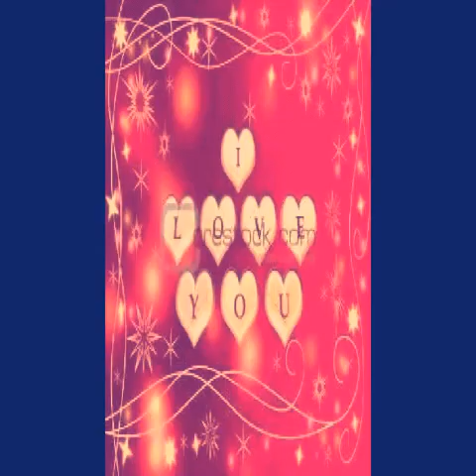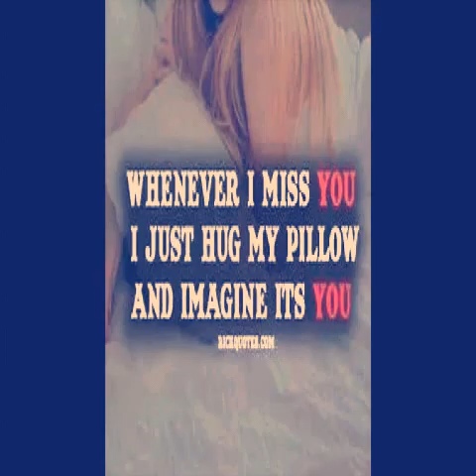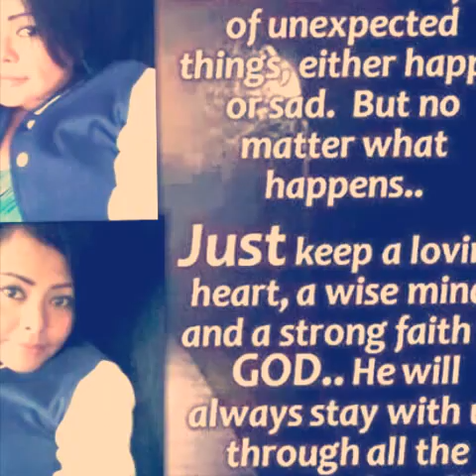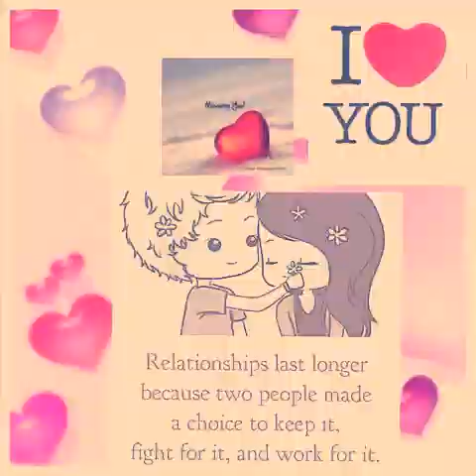First motmot jingle and alicaway